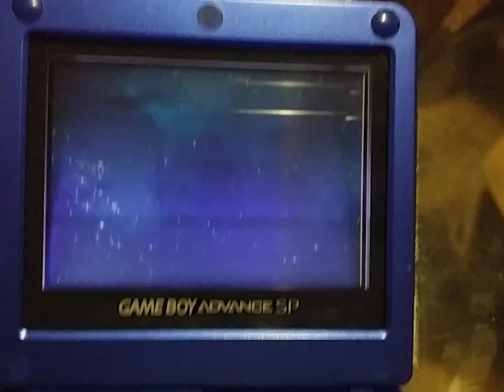Metroid Fusion 1% Run FINALLY COMPLETED!! OMG!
YAKUZA-X, NIGHTMARE-X AND RIDLEY X WERE SO DAMNED HARD, THOUGH, AWW MAN!

I'm so happy to be one of the guys who pulled it off! (Even though I didn't get a special ending.)